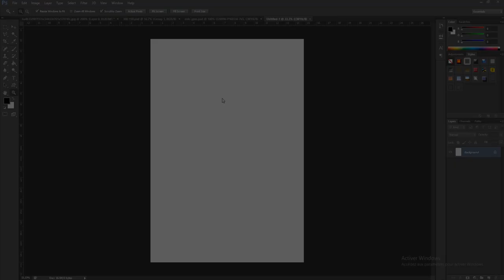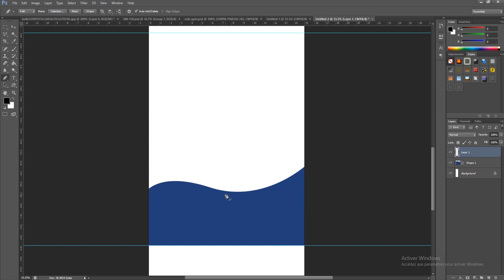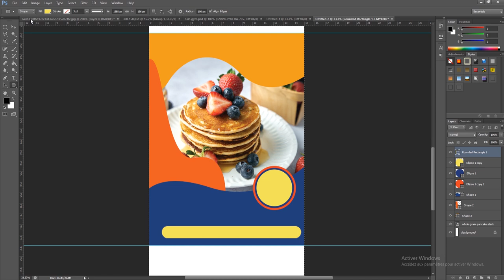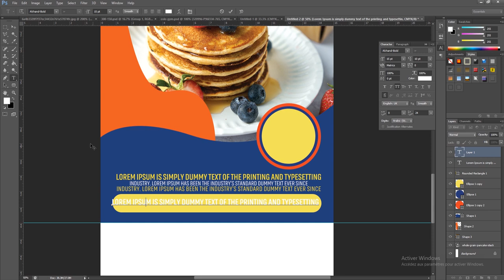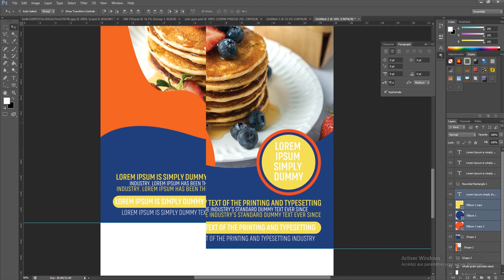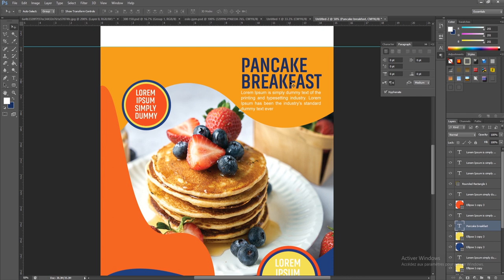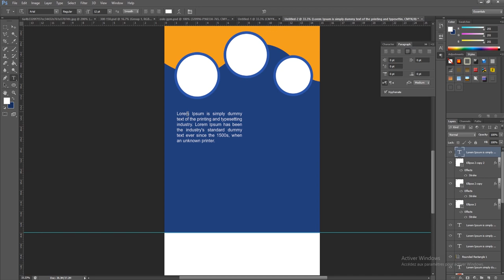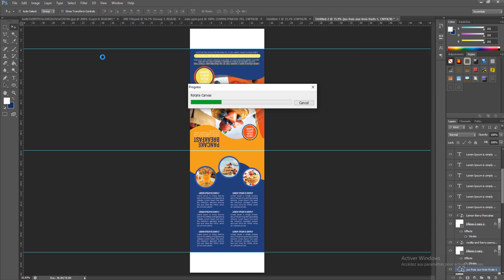Pancake Breakfast Table Tent | Photoshop Tutorials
Custom Table Tents & Table Tent Printing
Table Tent Printing - Custom Table Tents
Table Tents You Can Design & Print Online
Corporate Flyer Design - Pinterest
Free Corporate Flyer images | Freepik
Modern corporate flyer template
designed corporate flyer templates
Corporate Flyer designs, themes, templates
Images Flyers | Vecteurs, photos et PSD gratuits
Business Card Design template word
Carte de visite - Tarjeta de visita - Cartão de visitas -